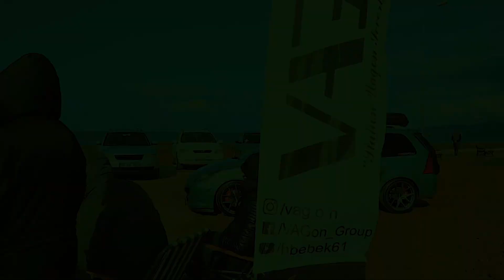Trabzon Buluşması | Kemençe Karadeniz | vagontv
24 Mart 2019'da Trabzon'da gerçekleştirdiğimiz VAGon Buluşmasından...

Bahattin Çamurali'yi minnetle anıyoruz...